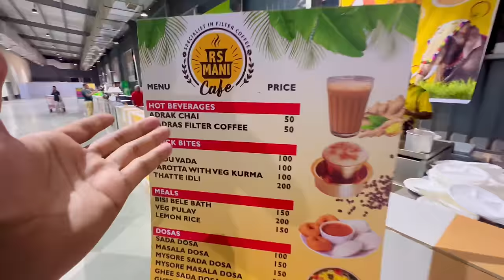INDIA’S BIGGEST YOUTUBER & CELEBRITY MEET-UP 😱 harsh beniwal | tech burner | kriti sanon | jannat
Vlog Title :-INDIA’S BIGGEST YOUTUBER & CELEBRITY MEET-UP 😱 harsh beniwal | tech burner | kriti sanon | jannat |

                     ^ VIRAL VIDEOS ^

hit likes.

lots of  ❤